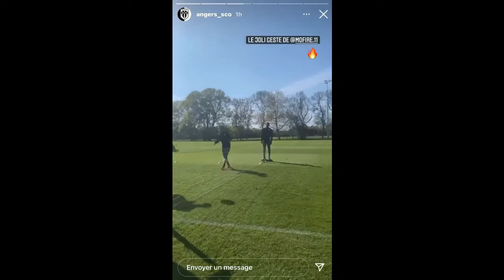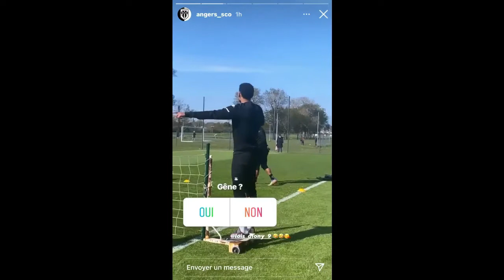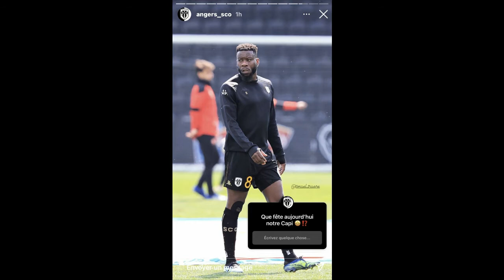Angers Mag ZAP • Photos | Vidéos | Entraînement...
On se retrouve pour une nouvelle vidéo où l’on retrace la semaine du SCO. 🔥

Si tu veux m’aider à financer mes projets, n’hésite surtout pas à me faire un don sur :